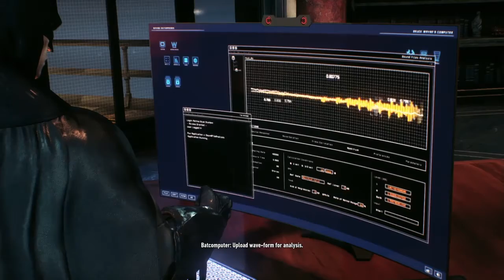Vid in a while